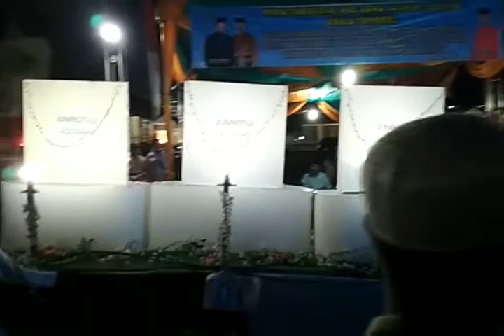REMAJA MASJID AGUNG AL-ISTIQOMAH PAWAI TAKBIRAN IDUL ADHA 2017M/1438H